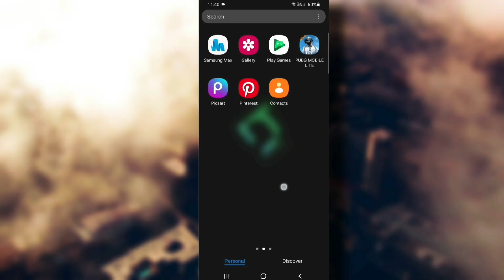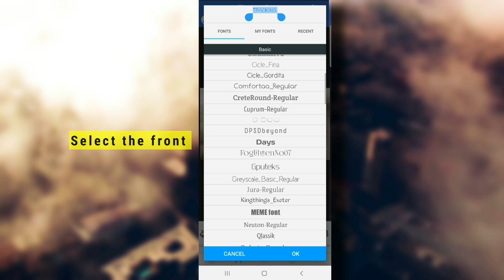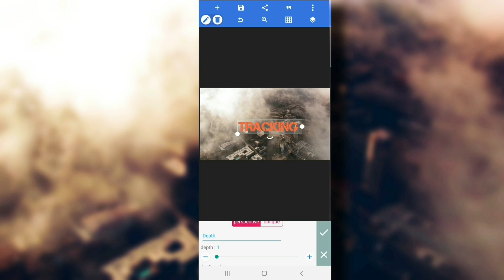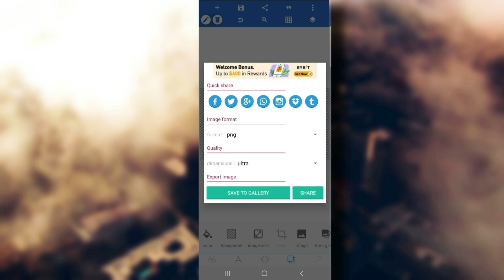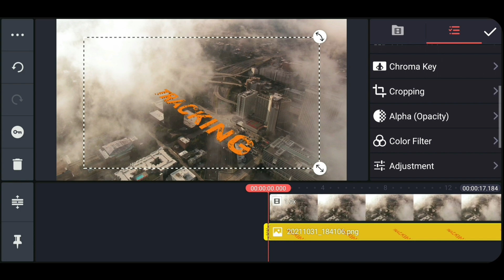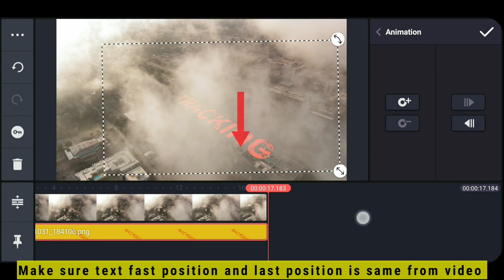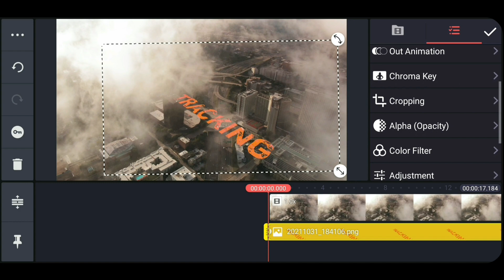Cinematic Text Motion Tracking In Kinemaster || How To Make Text Motion Tracking In Kinemaster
Hello friend
Welcome back to another tutorial || In this tutorial I show you Cinematic Text Motion Tracking In Kinemaster || How To Make Text Motion Tracking In Kinemaster  || Kinemaster tutorial || kinemaster video editing

QUERIES SOLVED :
* Cinematic text motion tracking
* cinematic text motion tracking in kinemaster
* how to make text motion tracking in kinemaster
* kinemaster text tracking
* motion tracking
* text motion tracking
* How to make cinematic motion tracking in kinemaster .
* How to make motion tracking in android
* text tracking kinemaster
* Motion tracking kinemaster
* motion tracking tutorial
* tracking
* text tracking
* kinemaster
* kinemaster tutorial
* tracking with kinemaster
* motion tracking android
* How to make 3d motion tracking in android
* 3d motion tracking text effects in kinemaster
* how to do motion tracking in android
* pixellab
* cinematic
* professional cinematic text tracking
* movie effects text tracking

Background video download from : Pixel.com

APP USE :
* Kinemaster
* Pixellab
 (You can download any android phone google play store )